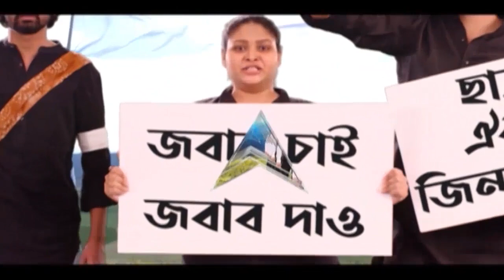Tamil Nadu Chopper Crash: 'জীবন অনেক বড়, কাটাতে কষ্ট হবে', ব্রিগেডিয়ার লখবিন্দর সিং লিড্ডারের স্ত্রী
দিল্লি ক্যান্টনমেন্টের ব্রার স্কোয়ারে ব্রিগেডিয়ার লখবিন্দর সিং লিড্ডারের শেষকৃত্য সম্পন্ন হল। শেষকৃত্যে যোগ দেন প্রতিরক্ষামন্ত্রী রাজনাথ সিং (Rajnath Singh), জাতীয় নিরাপত্তা উপদেষ্টা অজিত ডোভাল (Ajit Doval) ও তিন বাহিনীর প্রধান। উপস্থিত ছিলেন প্রাক্তন কেন্দ্রীয় মন্ত্রী রাজ্যবর্ধন রাঠৌর। ন্যাশনাল ডিফেন্স অ্যাকাডেমিতে তিনি ছিলেন ব্রিগেডিয়ার লিড্ডারের ব্যাচমেট। শেষকৃত্যে ছিলেন মৃত সেনা অফিসারের মা ও স্ত্রী। ব্রিগেডিয়ার লখবিন্দর সিং লিড্ডারের (Brig LS Lidder) স্ত্রী বলেন, "খুব ভালো মানুষ ছিলেন উনি। আমি একজন সেনার স্ত্রী। জীবন অনেক বড়, কাটাতে কষ্ট হবে। এভাবে তাঁকে ফিরে পেতে চাইনি আমরা। খুব ভালো বাবা ছিলেন উনি। আমার সন্তান ওর বাবাকে খুব মিস করবে।"